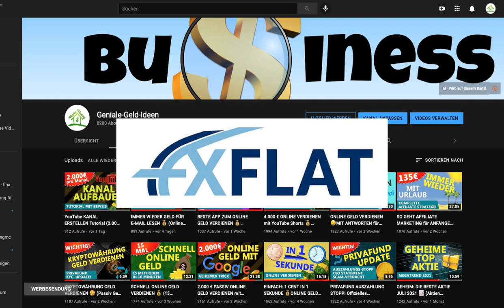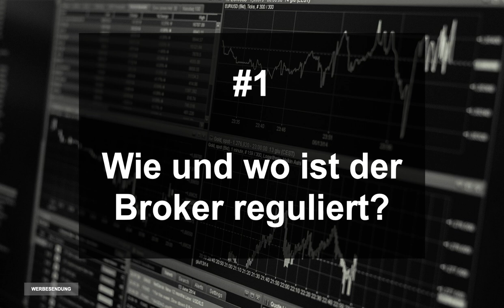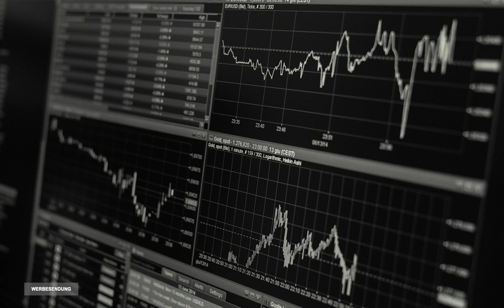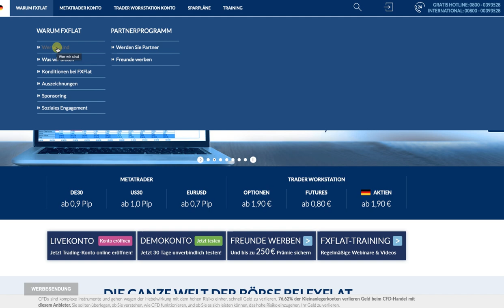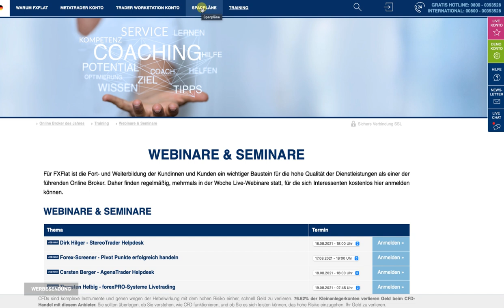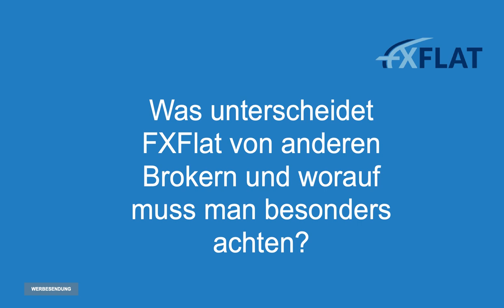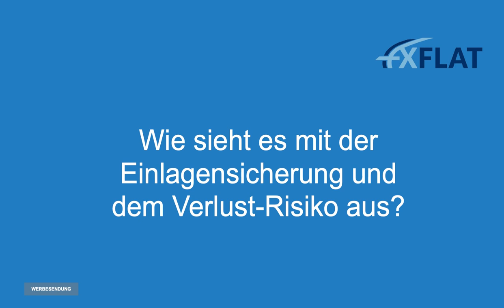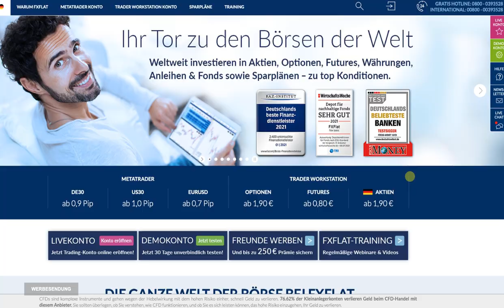BESTER BROKER 2021 📈 (Darauf musst du achten – FXFlat Vorstand Samed Yilmaz im Interview)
Online Broker und Trading Plattformen gibt es wie Sand am Meer. In diesem Video verrate ich dir, worauf du beim Broker Vergleich achten musst. Und du erfährst im exklusiven Interview mit FXFlat Vorstand und CEO, Samed Yilmaz, worauf es bei der Auswahl eines seriösen Brokers wirklich ankommt. Ein super spannendes Gespräch!

👉 Kapitel in diesem Video:
00:00 Einleitung
02:10 Broker-Vergleich: Worauf muss du achten?
06:00 Kurzvorstellung FXFlat
11:08 Exklusives Interview mit Vorstand Samed Yilmaz
22:02 Zusammenfassung und empfohlene Videos